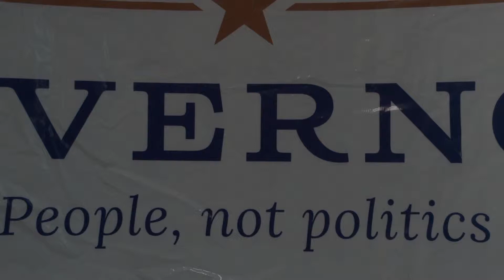Ken Bennett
Ken Bennett   Finally a candidate with solutions...